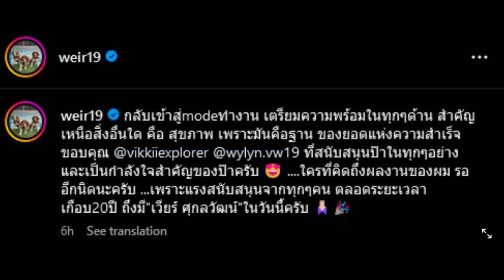สิ้นสุดสุ การรอคอยเเล้ว เวียวี ร์ ศุกลวัฒวั น์ ประกาศข่าวดี